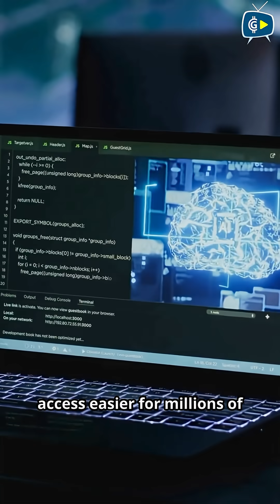India’s Tech Revolution! AI & Blockchain Transform Governance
Union Minister Dr. Jitendra Singh reveals how AI, Blockchain & IoT are reshaping India’s governance for a ViksitBharat by 2047! From predictive administration to digital life certificates, cutting-edge tech is making government smarter, faster & transparent.